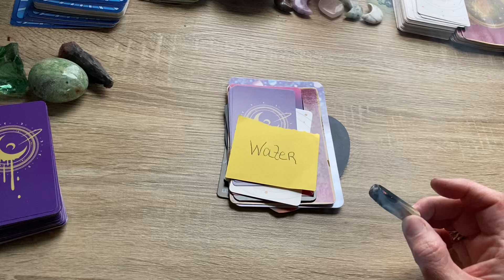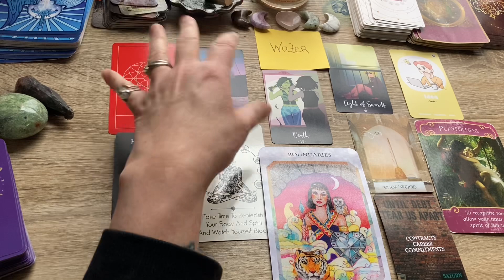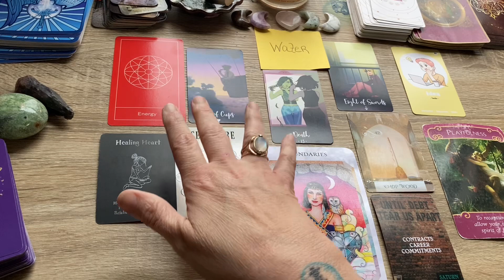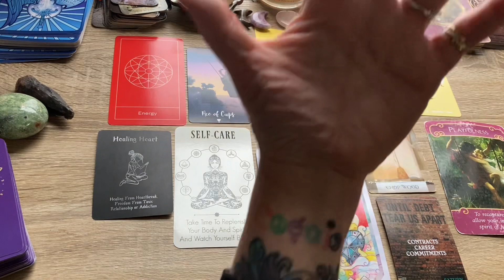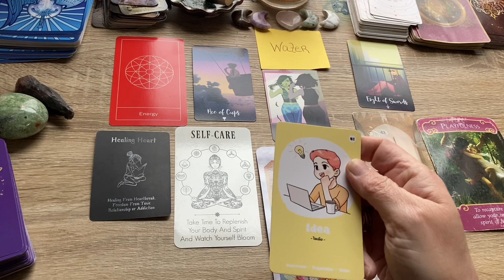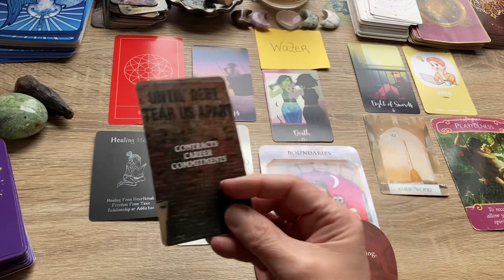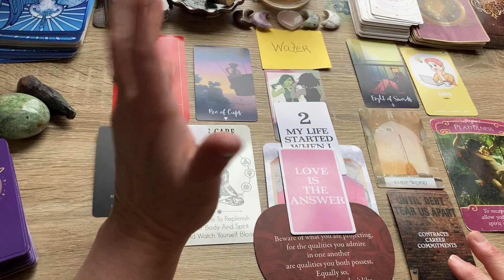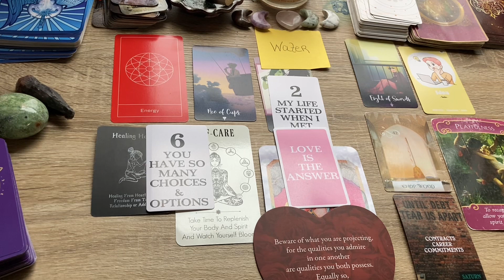Cancer ♋️ Pisces ♓️ Scorpio ♏️ March Love ❤️ Tarot reading.. for who is on your heart 💜 and mind.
** PRICE OPTIONS**

1. $100 minimum of 30 minutes and up to an hour..  I am very generous of my time...I will read on your topic or concern until the channeled message from Spirit says we are complete.   These readings are done through a private YouTube precorded video link sent to your email.  please prepay using PayPal link then email me a screenshot of your payment along with 5 questions or topics you want clarity on along with zodiacs and first names of those your asking about. you will receive your recorded reading within  7 days or less.

2. $150 for 2 hour deep dive where we work on your Spiritual Ascension or Twin flame union via shadow work,  akashic records, energy healing and chakra alignment through direct Spirit Channeled guidance with your Team and mine..these must be done face to face via Facebook messenger video chat or Google duo app. to schedule please use PayPal link to prepay..then send me a screenshot of your receipt along with your days and times of availability (time zone too) and which platform you prefer (Facebook messenger video chat or google duo app) I will email you a confirmation with a date and time to hopefully accommodate your availability and a link to connect.

**EMERGENCY** 🆘️🆘️🆘️🆘️🆘️🆘️🆘️🆘️🆘️🆘️🆘️🆘️🆘️🆘️🆘️🆘️

** FREE MINI Pre recorded READING BY EMAIL USING THE DECK YOU DONATED make sure to include a gift receipt with your contact email and one question or topic.